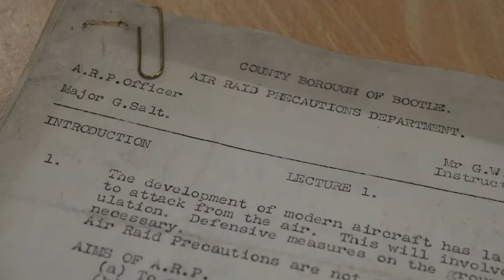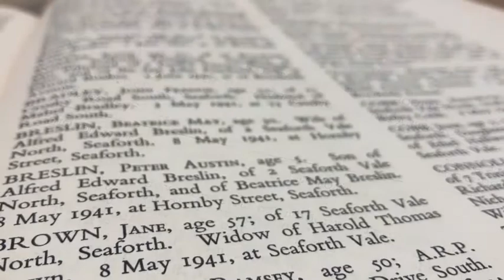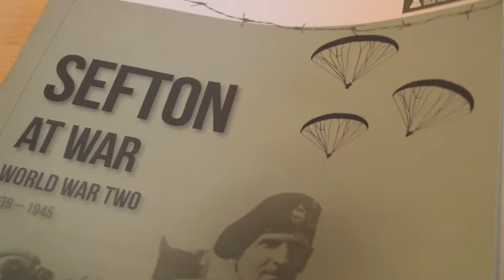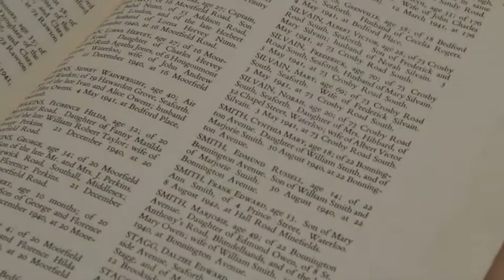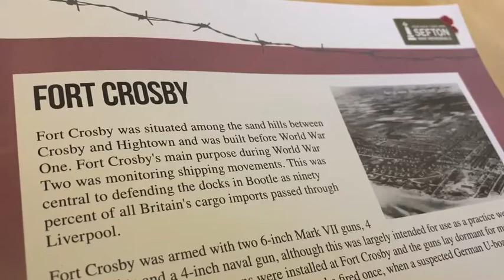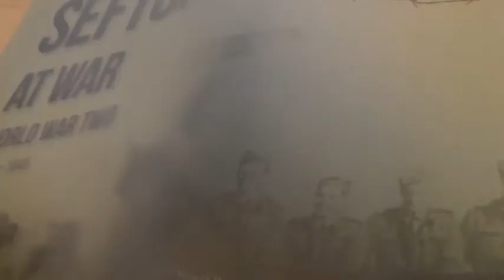Sefton's Library Service uncover WW2 stories from the Borough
To mark the 75th anniversary since the ending of WW2, Sefton Library Service were looking for a way to pay tribute to the service and sacrifice of the second world war generation.
 The Second World War came to the docks, streets, beaches and rural fields of the areas that would later become Sefton. We searched through our archives to uncover the hidden stories from World War Two. This film gives you a taste of those stories.